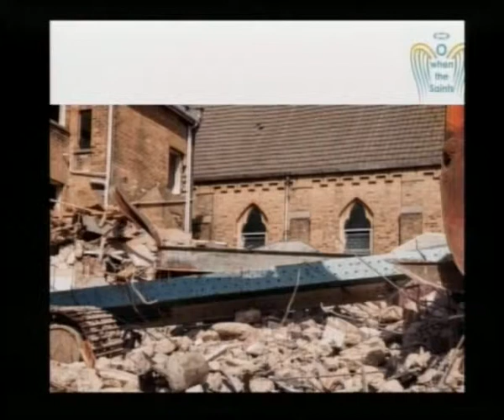Peter Baker - Psalm 127 and 128 - ‘Building to Last’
Evening Service: 13-Sep-15 - Psalm 127 and 128